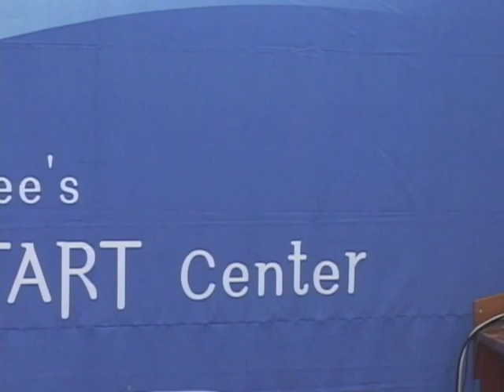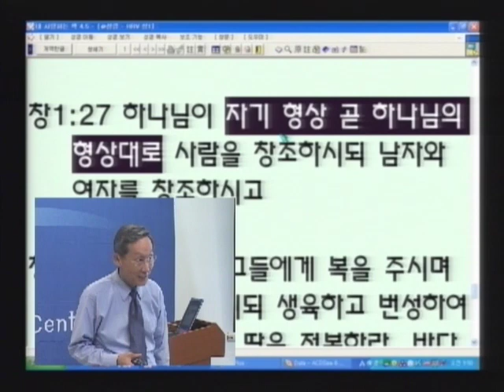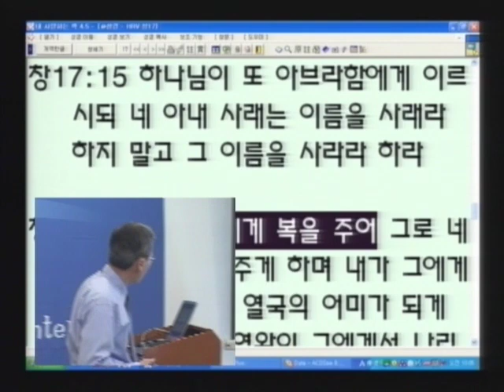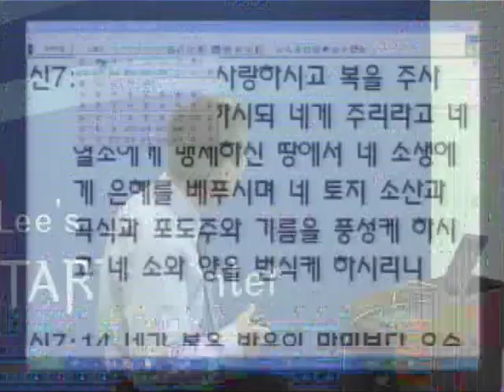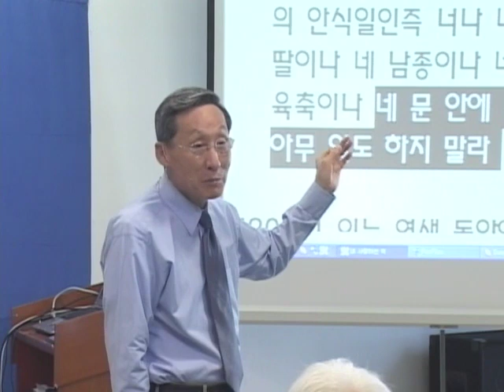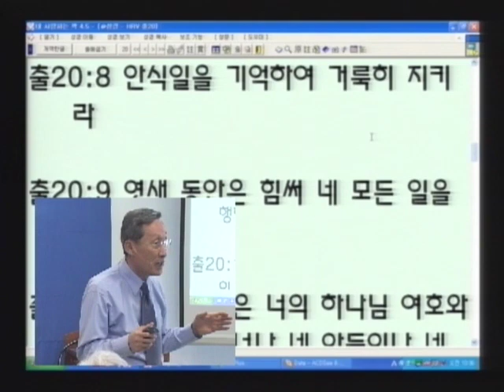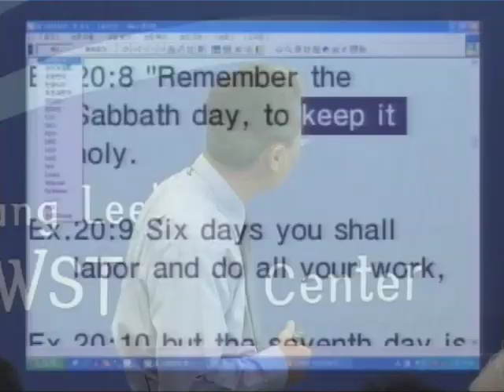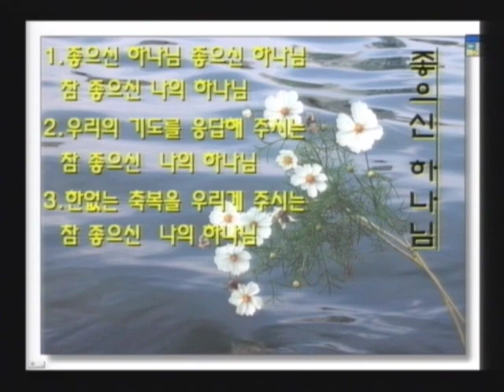R83C-17 活得健康聖潔的福氣